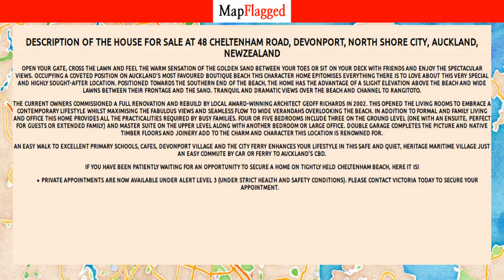NZ | Buy house at 48 Cheltenham Road, Devonport, North Shore City, Auckland, NewZealand | MapFlagged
Following is the detail of house for sale at 48 Cheltenham Road, Devonport, North Shore City, Auckland, NewZealand:

5 Bedroom
3 Bathroom
627 Sq m. Land

Open your gate, cross the lawn and feel the warm sensation of the golden sand between your toes or sit on your deck with friends and enjoy the spectacular views. Occupying a coveted position on Auckland's most favoured boutique beach this character home epitomises everything there is to love about this very special and highly sought-after location.  Positioned towards the Southern end of the beach, the home has the advantage of a slight elevation above the beach and wide lawns between their frontage and the sand. Tranquil and dramatic views over the beach and channel to Rangitoto.
The current owners commissioned a full renovation and rebuild by local award-winning architect Geoff Richards in 2002.  This opened the living rooms to embrace a contemporary lifestyle whilst maximising the fabulous views and seamless flow to wide verandahs overlooking the beach.  In addition to formal and family living and office this home provides all the practicalities required by busy families.  Four or five bedrooms include three on the ground level (one with an ensuite, perfect for guests or extended family) and master suite on the upper level along with another bedroom or large office. Double garage completes the picture and native timber floors and joinery add to the charm and character this location is renowned for.
An easy walk to excellent primary schools, cafes, Devonport village and the city ferry enhances your lifestyle in this safe and quiet, heritage maritime village just an easy commute by car or ferry to Auckland's CBD.
If you have been patiently waiting for an opportunity to secure a home on tightly held Cheltenham Beach, here it is!
Private appointments are now available under Alert Level 3 (under strict health and safety conditions).  Please contact Victoria today to secure your appointment.